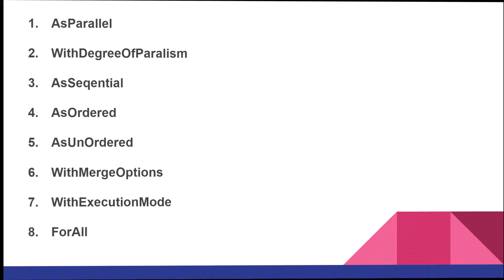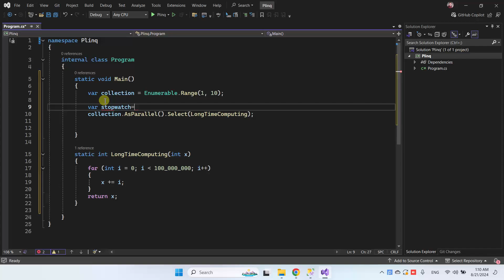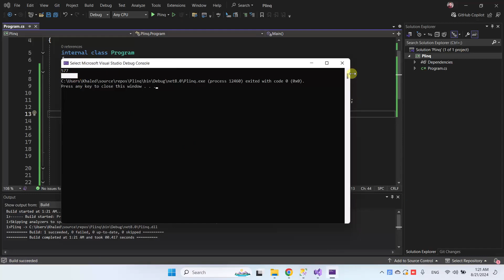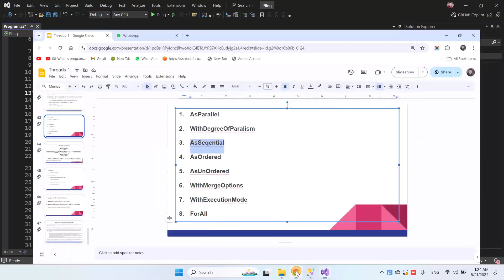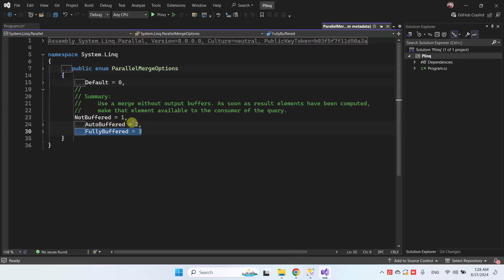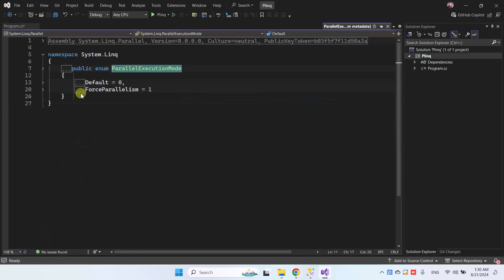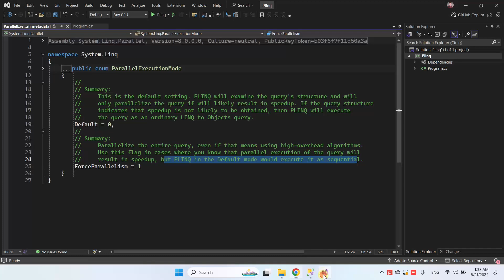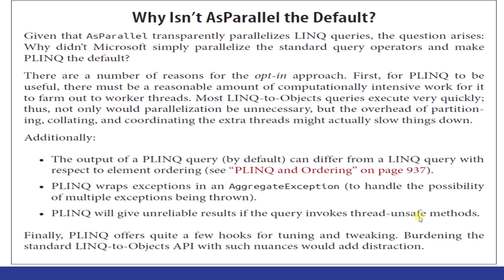08 - Multithreading In C# | PLinq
PLinq Methods
AsParallel
WithDegreeOfParalism
AsSeqential
AsOrdered
AsUnOrdered
WithMergeOptions
WithExecutionMode
ForAll
C# multithreading
C# Parallel Programming
Threading Basics in C#
Parallel Programming in C#
Task vs Thread in C#
Async/Await in C#
C# Thread Safety
Thread Pooling in C#
Concurrency in C#
Deadlocks and Race Conditions in C#
Best Practices for C# Threading